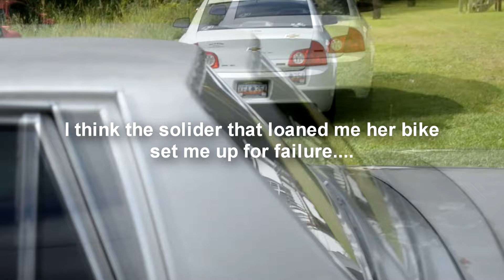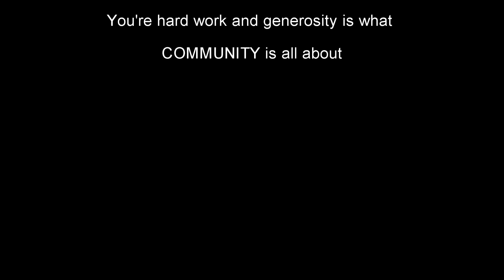Donnelly Community Clean Up